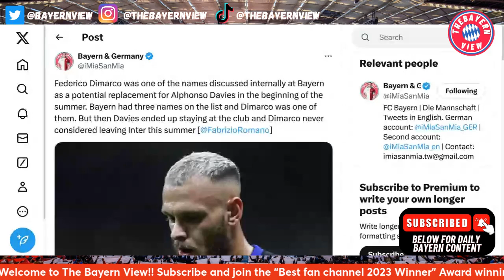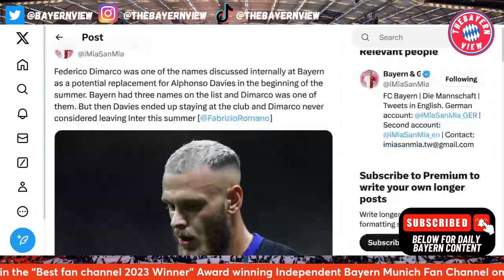Bayern Munich Looking to sign Federico Dimarco from Inter?? - Bayern Munich News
Hi guys and welcome to The Bayern View! In todays video we discuss Bayern Munich Looking to sign Federico Dimarco from Inter??

Ignore ❌